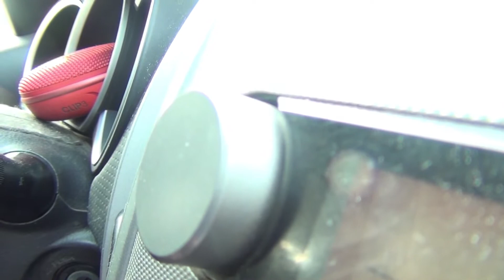Zombie Skiing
Entertainment